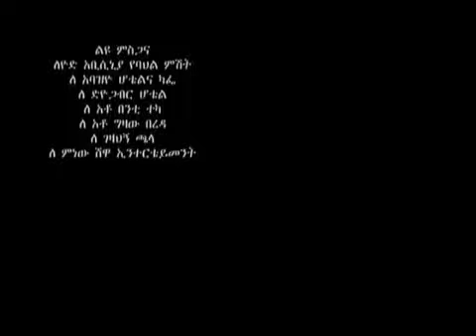my culture ቲብሬ ቲብሬ abo gurage